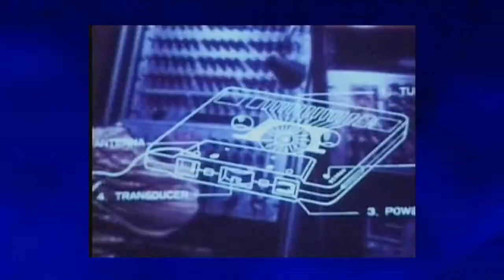Evan Hay Baby Blue Teaser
Evan Hay for our newest video Baby Blue. Available Now!